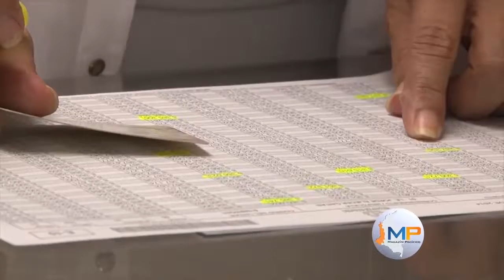Precandidatos a la alcaldia de Cali y la propuesta de alargar períodos de mandatarios regionales